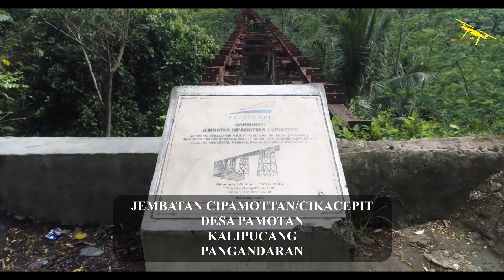JEMBATAN CIKACEPIT TEROWONGAN HENDRIK PAMOTAN KALIPUCANG PANGANDARAN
LOKASI
DESA PAMOTAN
KECAMATAN KALIPUCANG
KABUPATEN PANGANDARAN
JAWA BARAT
Jembatan Cikacepit adalah Jembatan Kereta Api nonaktif di Jalur kereta api Banjar–Cijulang. Jembatan ini terletak di Kalipucang, Kabupaten Pangandaran, Jawa Barat. Jembatan ini juga menghubungkan antara Stasiun Kalipucang dengan Stasiun Sumber. Jembatan ini terbuat dari besi baja, baik pada rangka jembatan maupun tiangnya, meskipun terdapat sebagian tiang yang terbuat dari beton pada ujung jembatan.

Ke arah Stasiun Kalipucang menuju Stasiun Banjar, terdapat Terowongan Hendrik yang letaknya cukup dekat dengan jembatan ini dan tidak jauh setelah jembatan ini mengarah ke Pangandaran dan Cijulang juga terdapat Terowongan Juliana yang mengarah menuju Stasiun Sumber.
Pembangunan Jembatan ini dilakukan bersamaan dengan pembangunan jalur kereta api petak Banjar-Kalipucang yang di pada tahun 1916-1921 dan diteruskan ke Stasiun Pangandaran hingga Stasiun Cijulang.

Dahulu, jembatan ini ramai dilalui kereta pada jalur Banjar-Pangandaran-Cijulang. Jembatan ini digunakan sejak 1921 hingga ditutup pada tahun 1982, bersamaan dengan penutupan petak jalur Banjar - Pangandaran.

Sejak itu, jembatan ini terbengkalai hingga sekarang. Yang sangat disayangkan, saat ini banyak bagian jembatan yang sudah berkarat, dan ditambah lagi banyak bagian yang sudah dicuri dengan cara dipotong oleh orang yang tidak bertanggung jawab. Padahal, sampai awal dekade 2000-an, bentuk jembatan ini masih baik tanpa bekas potongan.
(WIKIPEDIA)